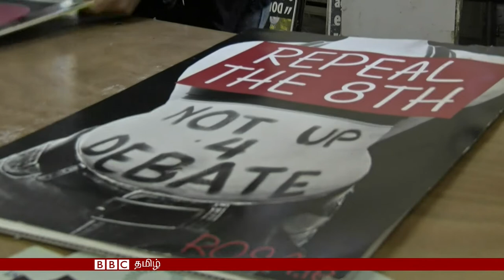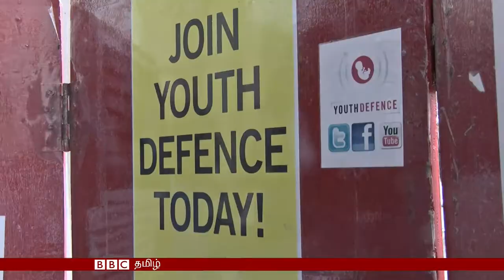கருக்கலைப்பு ஆதரவு சட்டம் கோரி போராட்டம்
இன்று சர்வதேச மகளிர் தினம். கருக்கலைப்பை தடுக்கும் சட்டத்துக்கு எதிராக  அயர்லாந்து பெண்கள் இன்று போராட்டம் நடத்தி  வருகிறார்கள்.

உலகிலேயே கருக்கலைப்புக்கு எதிரான கடுமையான சட்டத்தை கொண்ட நாடுகளில் ஒன்றாக அயர்லாந்து பார்க்கப்படுகின்றது. அங்குள்ள பெண்களிடம் பிபிசி பேசியது.